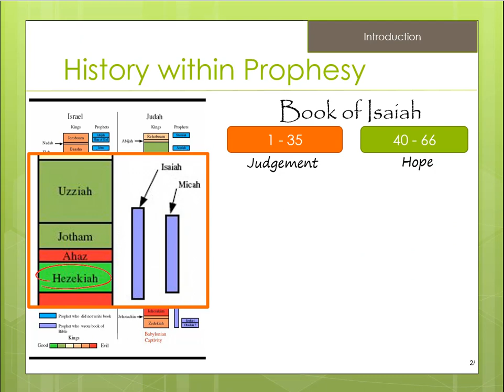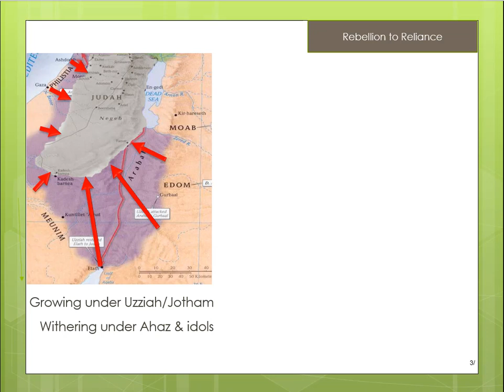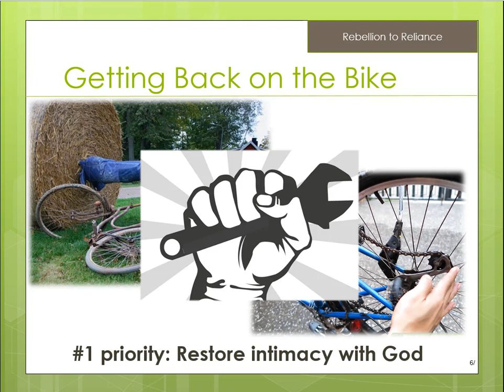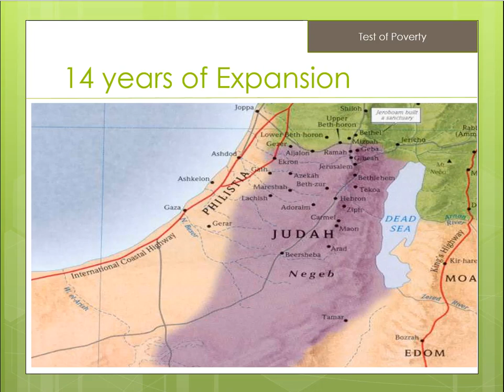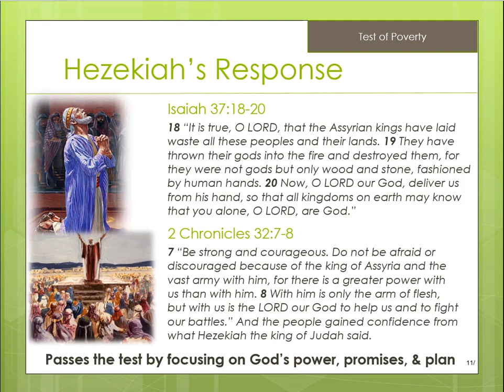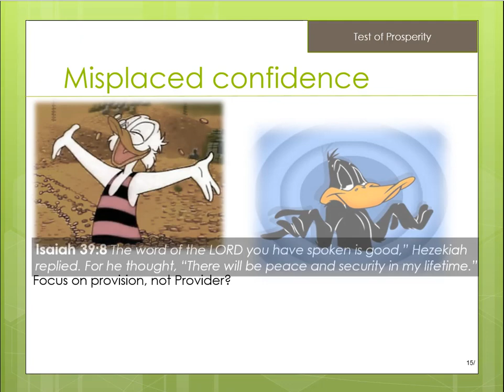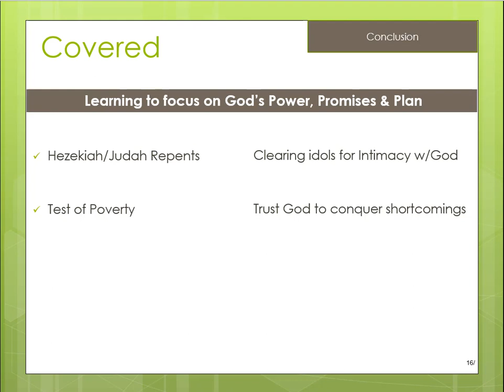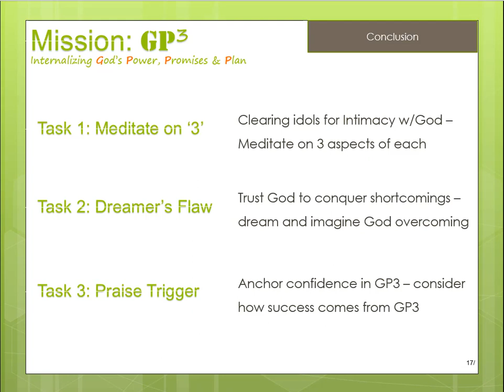King Hezekiah in the Book of Isaiah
Sunday School Lesson: Hezekiah in the Book of Isaiah. Taught at the Atlanta Church of Christ in Gwinnett on Sunday, Feb 25th, 2018.